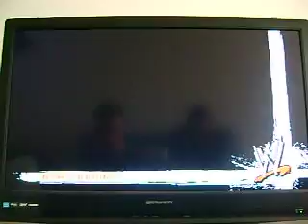triangle match: don VS will VS commander draycon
thursday night magic, 7/7/11.